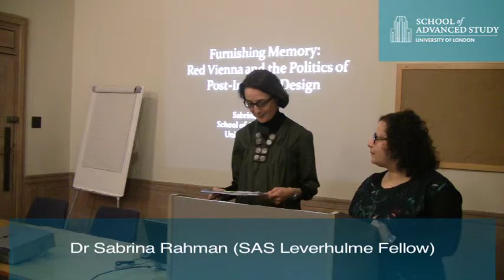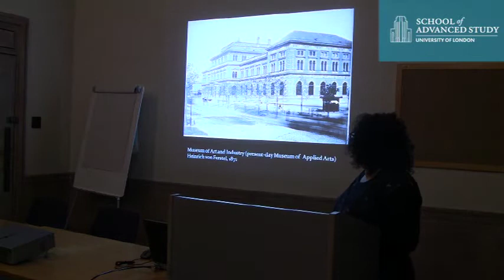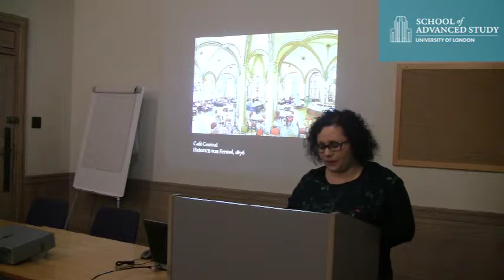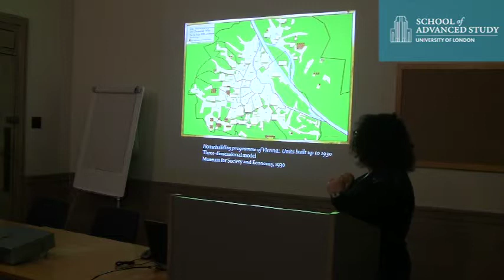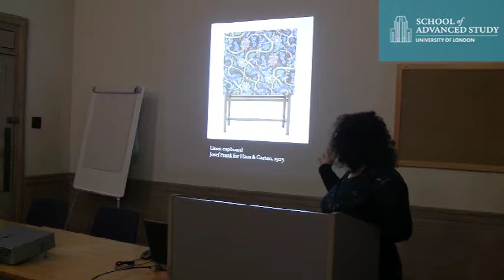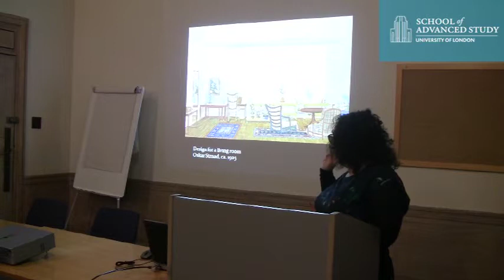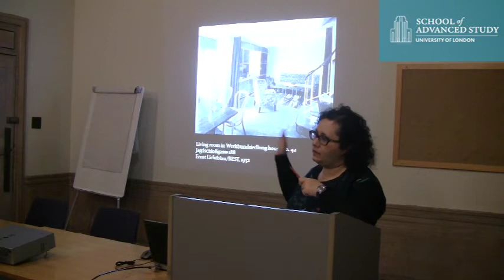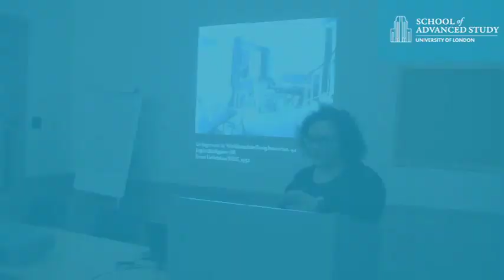Mediating Cultural Memory through Design in Red Vienna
01-02-13 Institute of Germanic & Romance Studies

Speaker: Dr Sabrina Rahman (SAS Leverhulme Fellow)